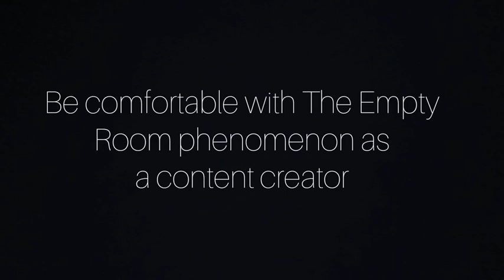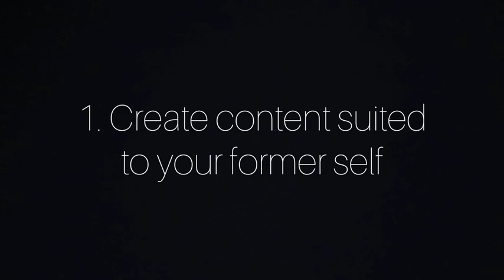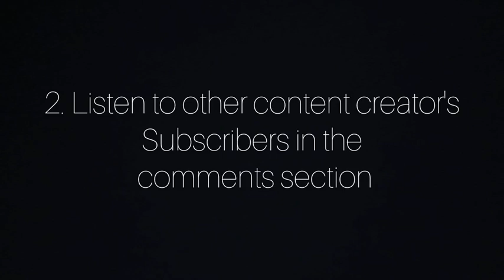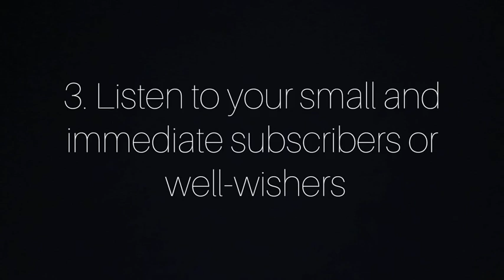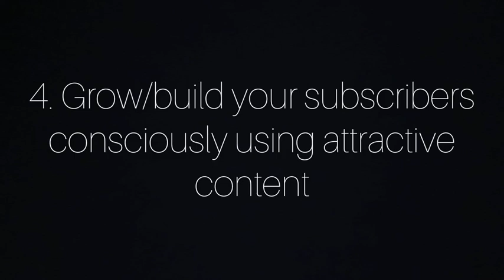How to Grow YouTube Subscribers in 8 Minutes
The 4 amazing steps to do to get dedicated subscribers or audience on YouTube and social media is what this video is centred on. Watch now.
For busy executives, you can become a multiple author without ever writing a thing, when you let us midwife your book idea and give you your legacy book in no time.

Do you need a keen eyed editor and proofreader for your book manuscript before publishing? Just send us your total word count, and the first chapter of your work to us via email at to start.

I use PiggyVest to save & invest securely. Sign up with my link and get ₦1,000.00 to start your own savings journey

FREE RESOURCES
Start up your blog with fail proof strategy, use this PR template and you can download

Before you start a freelance book editing business, get equipped with these tools for success; download

NEED BOOK EDITING BUSINESS COACHING?

WANNA LEARN HOW TO GET PAYING AUTHOR-CLIENTS FOR YOUR BOOK EDITING BUSINESS?

Then my Editors Business School is for you, get equipped by the SAVVY EDITORS course and the CORRECTED AND PAID advanced course, plus Blogging, Youtube and Book publishing success coaching, all in one year. now to sign up

Even though I am the owner of this channel, what I share are my own experiences, knowledge and expertise and, therefore, does not serve as a must-do, or must-have in life. If you follow my tutorials, and put in the work, you will have the transformational result you seek, as mine came about by handwork, and years of learning, relearning and unlearning.